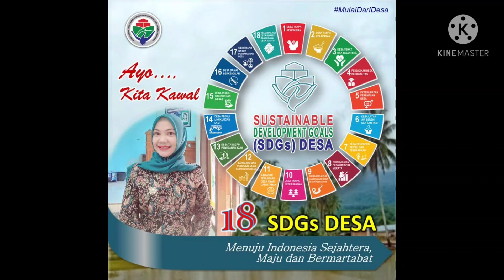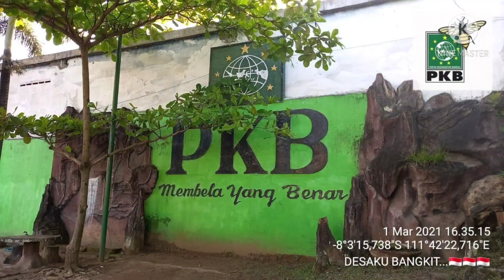15. Pengembangan Desa Wisata untuk Desa dengan Pertumbuhan Ekonomi Merata